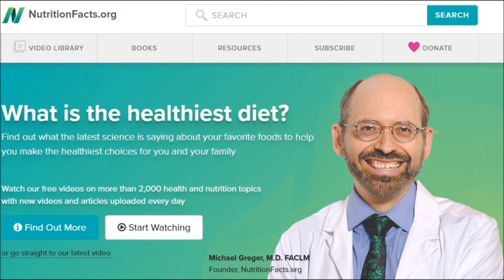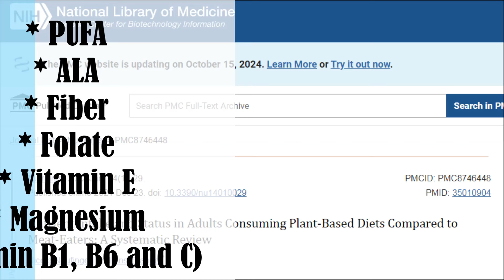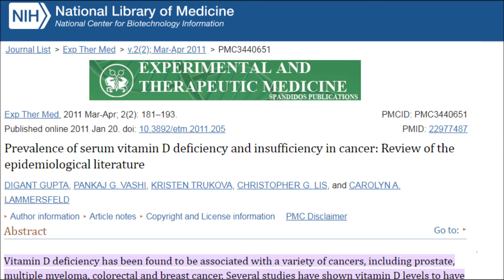Dr Greger's Shocking Blood Test Result! "My Levels Were Same As Elderly In Nursing Home!"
Dr Michael Greger recently shared some shocking blood test results he once got that were so low they were comparable to those of the elderly population in nursing homes. This is a reminder that many of us may need to add some supplements to our plant based diet for optimal health! What nutrients can vegans be deficient in? What nutrients do vegans need to play close attention to? What supplements should we be taking? Let's find out.

Studies & Links
Dr Greger’s latest q and a

Nutrient Intake and Status in Adults Consuming Plant-Based Diets Compared to Meat-Eaters: A Systematic Review

Vitamin D deficiency: a worldwide problem with health consequences

Prevalence of serum vitamin D deficiency and insufficiency in cancer: Review of the epidemiological literature